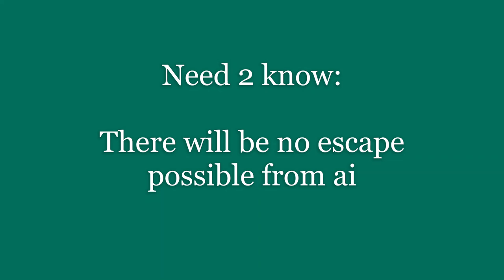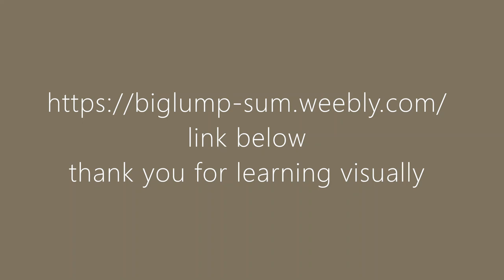ai friend, or foe + lump Sum opportunity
The revolution will never occur without learning leaders. More